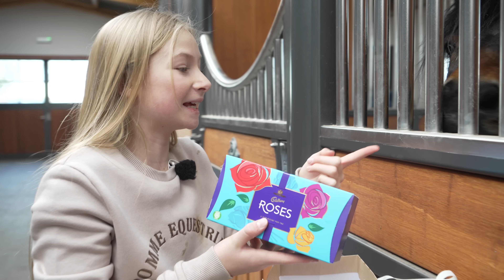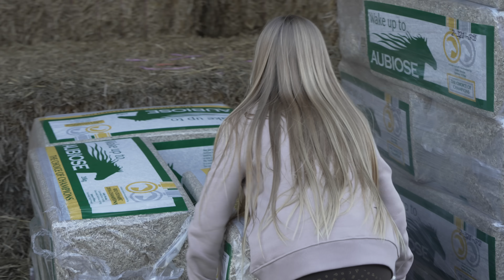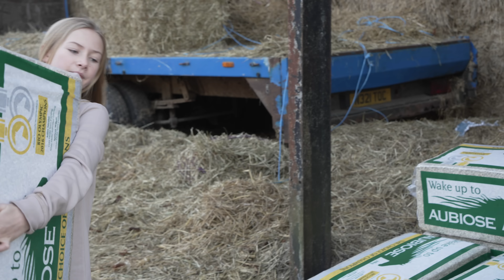WE HAVE MOVED YARDS!! POPCORN, CLOUDY AND ROLO MOVE TO THEIR NEW HOME!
JOIN US AS WE MOVE THE PONIES TO THEIR NEW YARD!